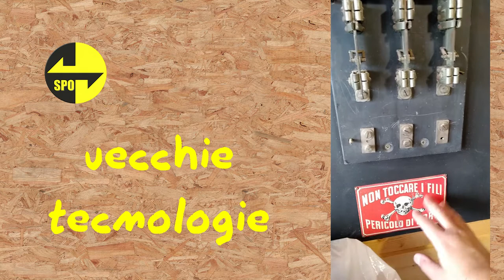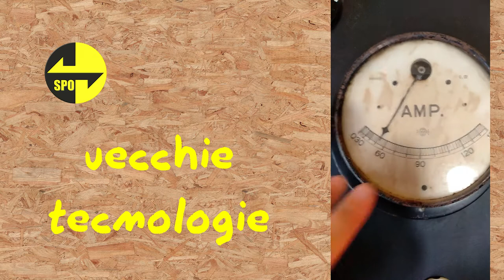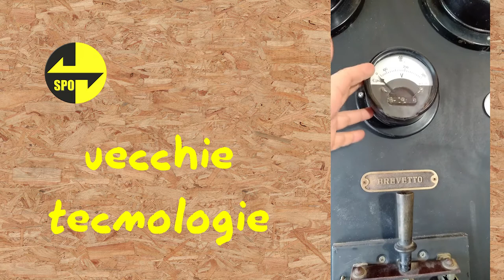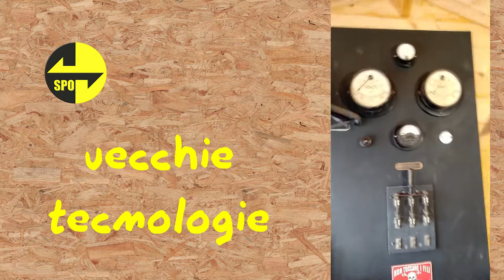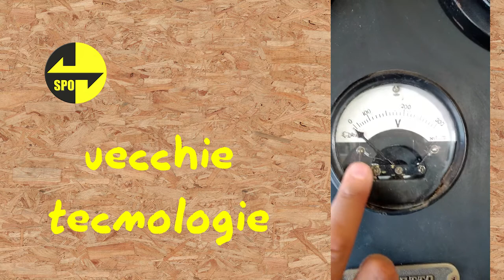elettrotecnica - Interruttori a coltello, voltmetri ed amperometri, quadri elettrici di una volta